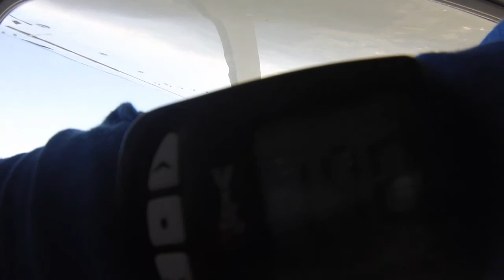Tandemsprung von Elma bei skydive nuggets in Leutkirch